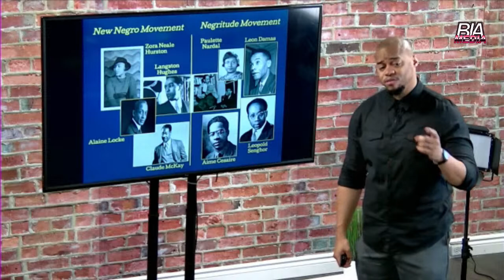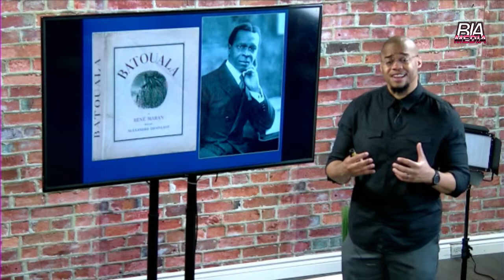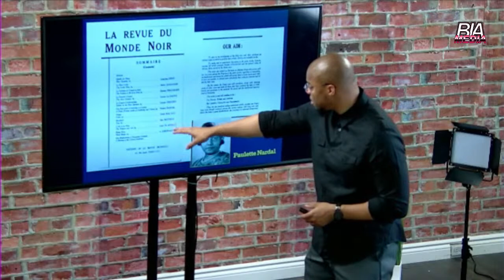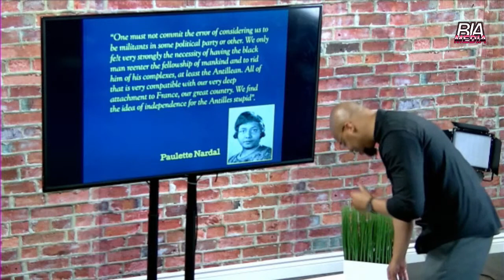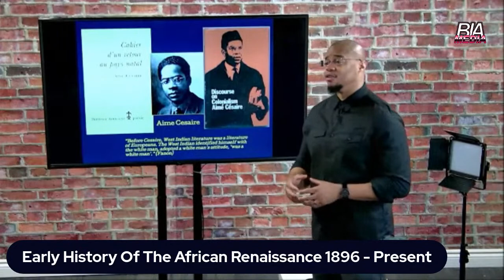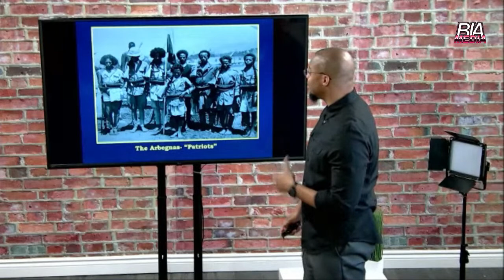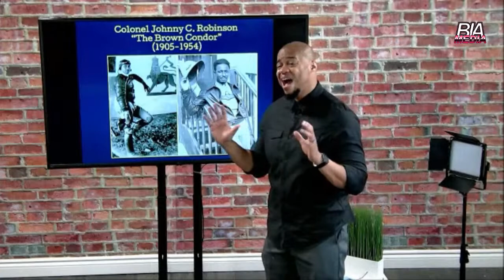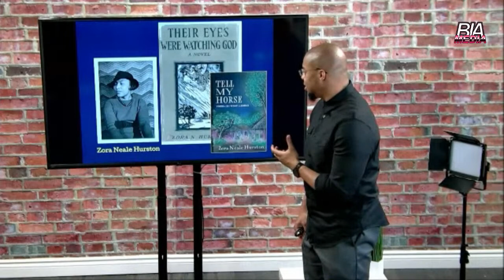Part 3 - Early History Of The African Renaissance 1896 - Present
Early History Of The African Renaissance 1896 - Present